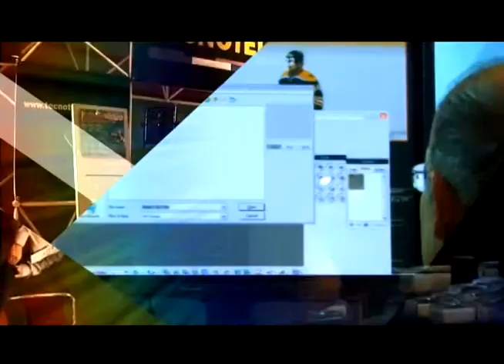Evento TV y VIDEO